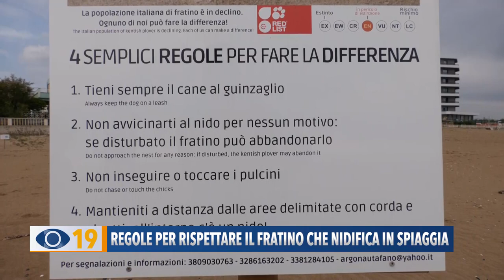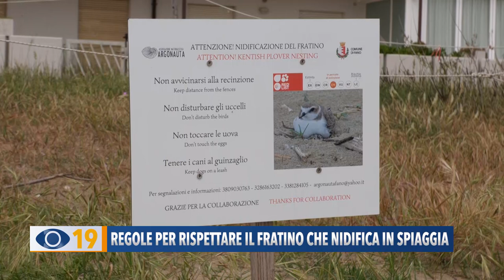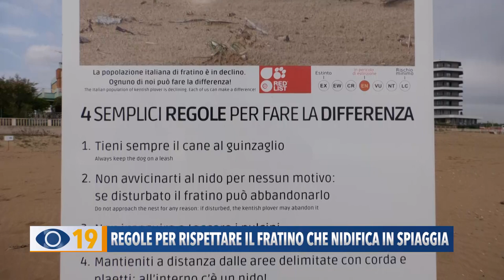Regole per rispettare il Fratino che nidifica in spiaggia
Il Fratino, un volatile a rischio estinzione che nidifica sulla sabbia. A Torrette di Fano, ad esempio, sono segnalate le zone in cui sono deposte le uova e in alcuni cartelli sono elencate le regole fondamentali per non disturbare queste specie.